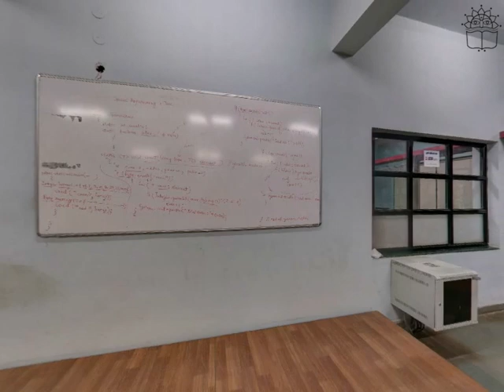Vidya Pratishthan's Kamalnayan Bajaj Institute of Engineering & Technology Baramati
Address: Vidyanagari, Vidya Nagari, Baramati, Maharashtra 413133

Vidya pratishtan Baramati
VPKBIET | Baramati
vidya pratishthan baramati objective
vidya pratishthan b ed college baramati
vp college baramati information in marathi
vp college baramati campus
vidya pratishthan bhigwan
baramati college of commerce
best junior colleges in baramati
vp college baramati student login